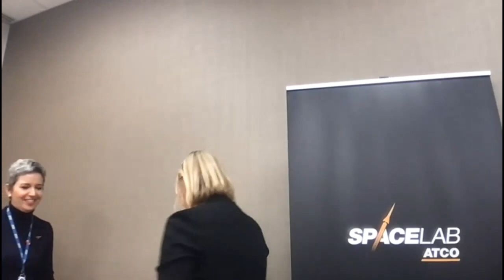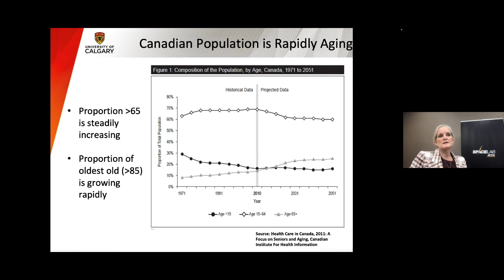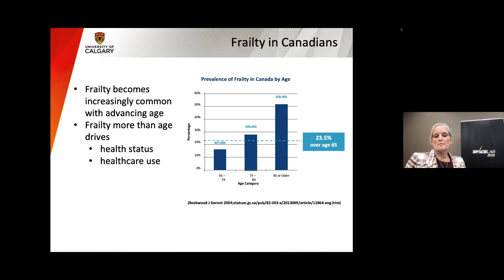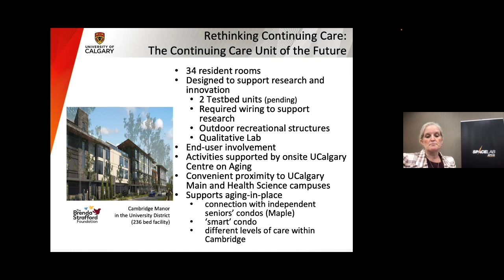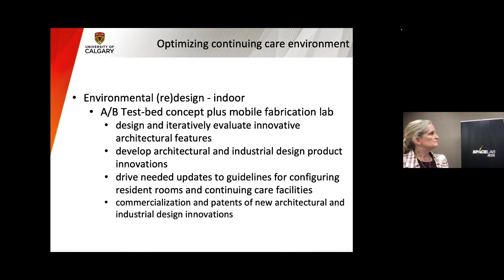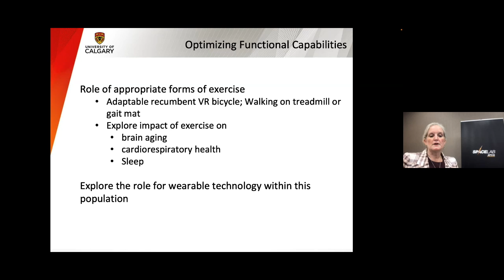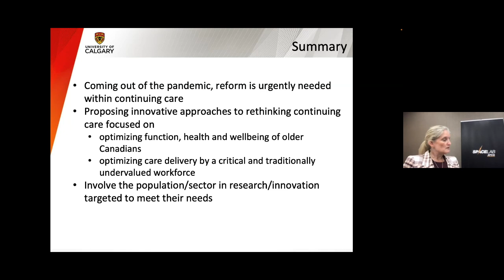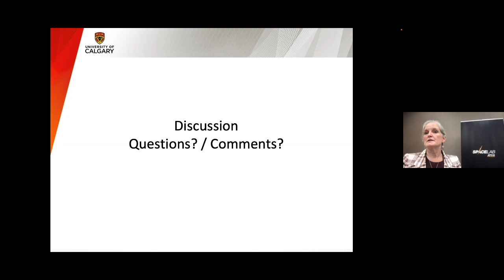ATCO SpaceLab Speaker Series, Season 2, Episode 4: Rethinking Continuing Care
Dr. Jayna Holroyd-Leduc, Head of the Department of Medicine at the University of Calgary, Chair of the UCalgary Brenda Strafford Foundation in Geriatric Medicine and Academic Lead for the UCalgary Brenda Strafford Centre on Aging, joins the ATCO SpaceLab Speaker Series to explore the complex needs of older Albertans residing in continuing care facilities. Environmental design, assistive technology and evidence informed practice changes are promising focus areas for innovative research aimed at addressing these challenges. Dr. Holroyd-Leduc presents an overview of some of the promising research underway in these areas at the University of Calgary, which is being supported by the OIPH Brenda Strafford Centre on Aging. This ATCO SpaceLab Speaker Series event was held on October 31, 2022.